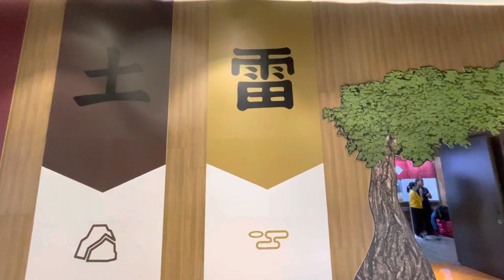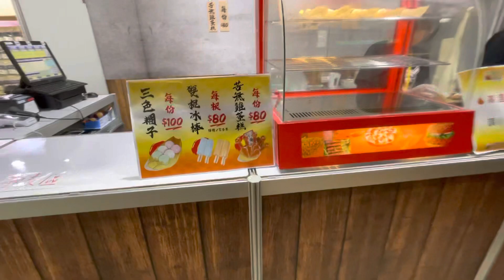I Went to a Naruto 20th Anniversary Exhibition | 火影忍者動畫20週年特展 | ASMR Walkthrough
Yes, I went to the 20th Anniversary Convention for Naruto in Taipei, Taiwan, and as a fan myself, it was a pure joy walking through the anime events!